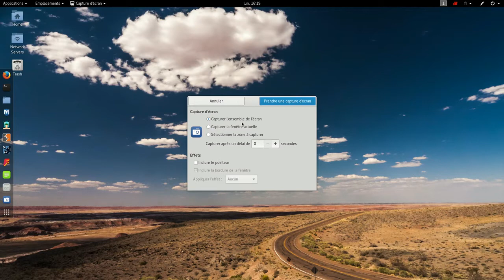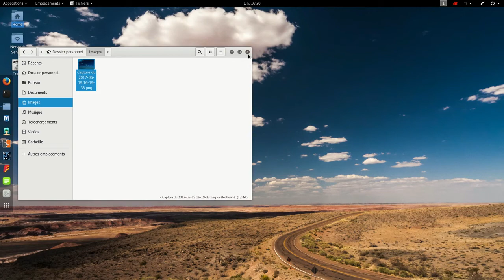Capture d'écran d'une Zone sous Linux (Kali) | Guide Pas à Pas pour les Utilisateurs de Kali Linux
Dans ce guide pas à pas, nous vous montrons comment faire une capture d'écran d'une zone spécifique sous Linux (Kali), une compétence essentielle pour enregistrer des informations importantes ou partager des détails spécifiques. Que vous soyez un utilisateur de Kali Linux ou que vous souhaitiez simplement apprendre à capturer des zones précises de votre écran, notre tutoriel vous guidera à travers chaque étape.

Nous expliquons comment utiliser l'outil "Flameshot", une application de capture d'écran puissante et facile à utiliser disponible sur Kali Linux. Vous apprendrez à sélectionner la zone que vous souhaitez capturer, à annoter vos captures d'écran et à les enregistrer dans le format de votre choix.

En suivant nos instructions détaillées, vous pourrez réaliser des captures d'écran ciblées avec facilité et précision.

Apprenez à capturer des zones spécifiques de votre écran sous Kali Linux grâce à notre guide pas à pas et enregistrez facilement des informations précieuses !